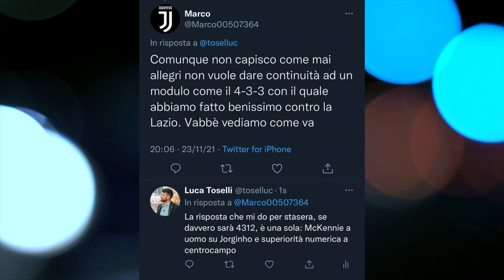Si può perdere ma non così. Loro fortissimi. | Live Reaction Chelsea Juventus 4-0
Disastrosi.
Niente da dire.
Il Chelsea ha disintegrato la Juventus per 4-0.
Grosse responsabilità di Allegri per quanto mi riguarda, poi un sacco di singoli gravemente insufficienti.
Ne parliamo su YouTube.

Chalobah, James, Hudson-Odoi, Timo Werner